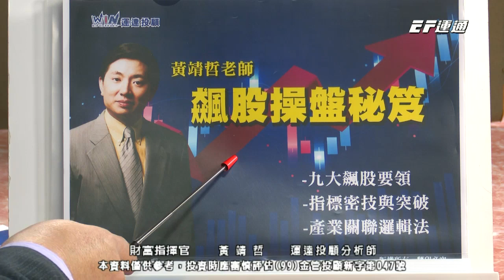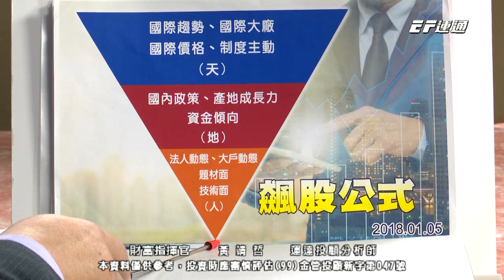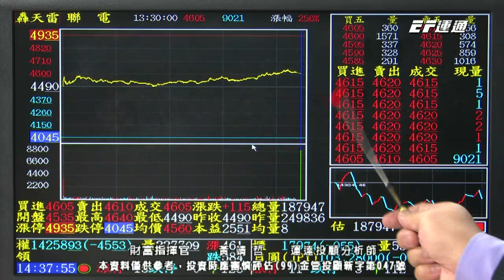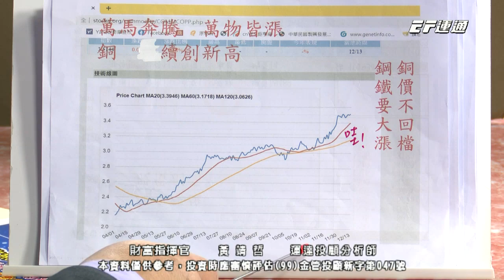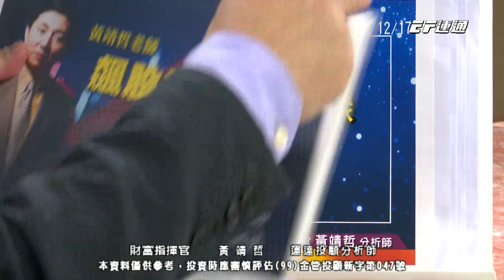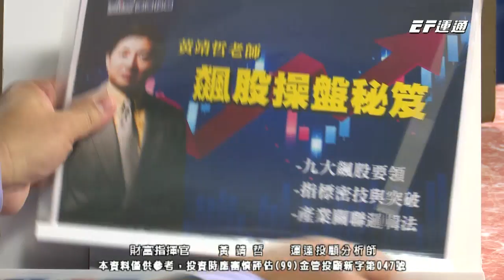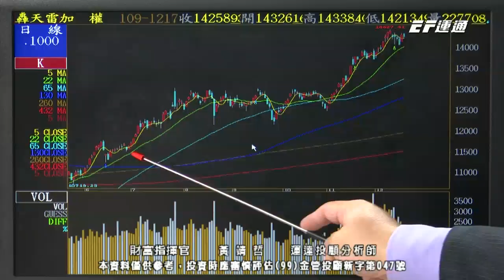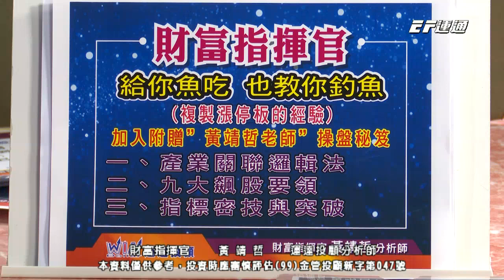20201217 1430 黃靖哲 財富指揮官